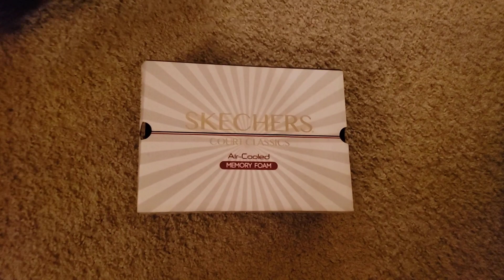LIFE IN CHICAGO💞 THIS HAPPENS WHEN WE ARE ALL at HOME SWEET HOME.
8/15/2023
USA